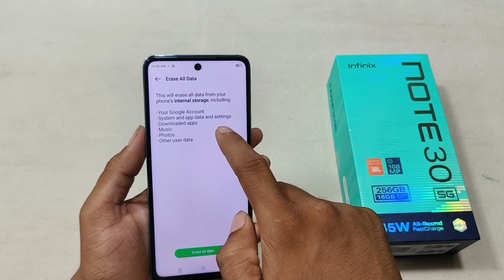How To Reset Infinix Note 30 5G | Infinix Note 30 5G Factory Reset Kaise Karen | Hang Problem Solve